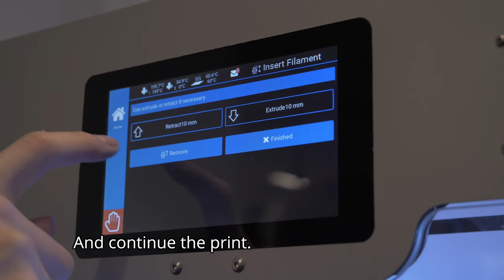FELIX Pro L and XL Automatic Filament Detection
The FELIXprinters team doesn't want anything to stand in your way of a successful print. We've equipped the Pro L and XL with powerful automatic filament detection.  Don't lose a print job due to empty filament, simply refill, and continue your print.